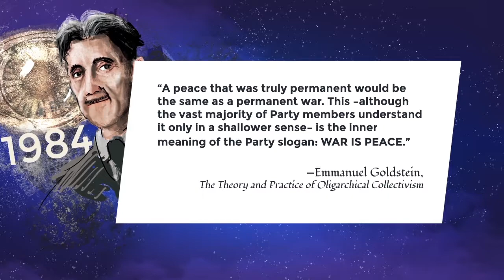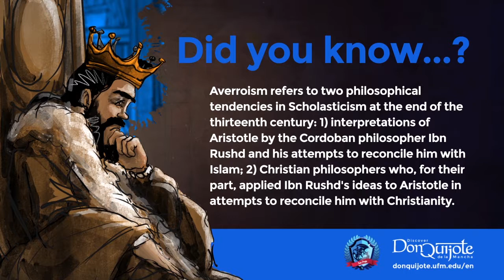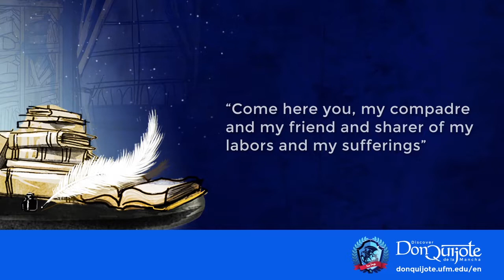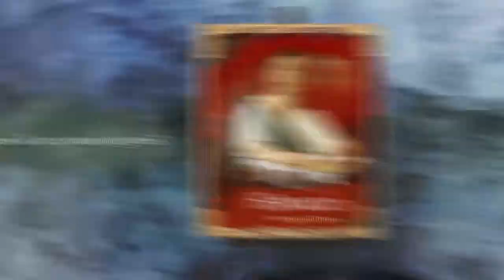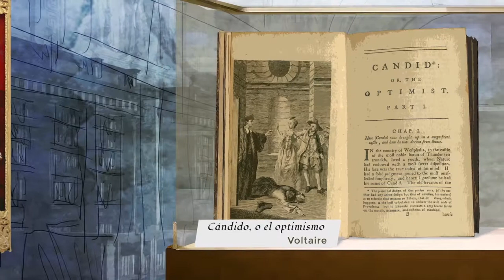Lesson 11: Sancho resigns